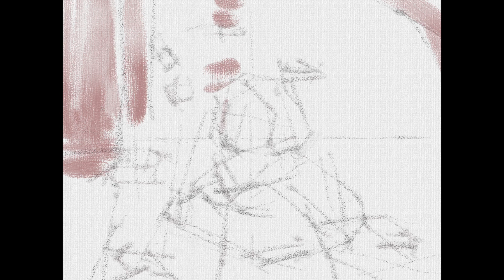lake and girl painting｜Artset4 App｜iPad Pro12.9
Lago di Misurina /   Italia 🇮🇹   　湖とカモと少女

        00:00   Opening, underpainting
        00:22   Painting ~
        08:03   Ending